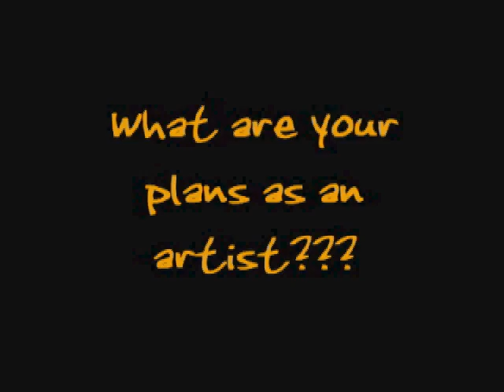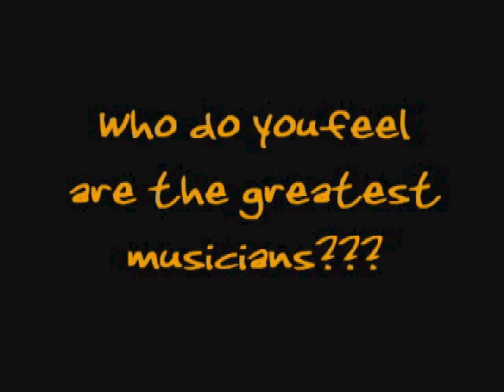Patrick Sims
Electronic Press Kit